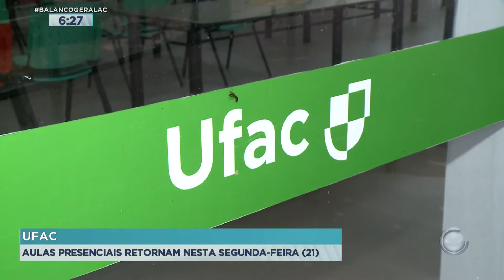UFAC: AULAS PRESENCIAIS RETORNAM NESTA SEGUNDA-FEIRA (21)